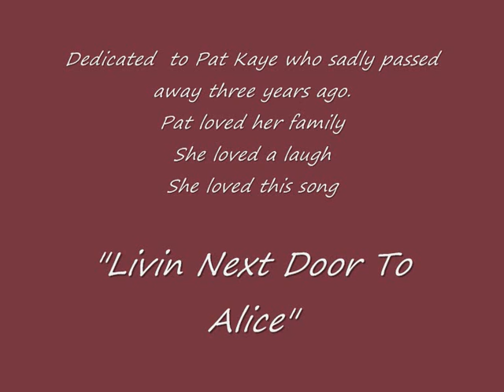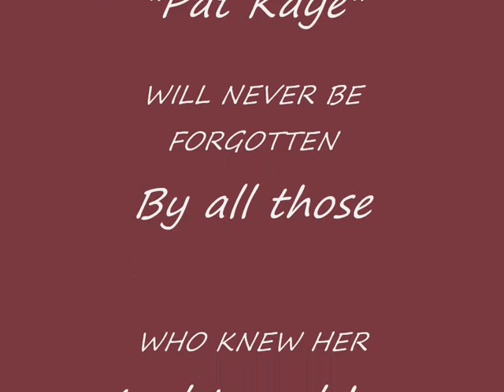Mike Lacey sings "Livin Next Door To Alice".wmv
I'm dedicating this song to my late Sister-In-Law Pat Kaye. Pat was a bundle of fun and we all miss her. She loved this song. I hope that you all enjoy my rendition of Smokie's "Livin Next Door To Alice"